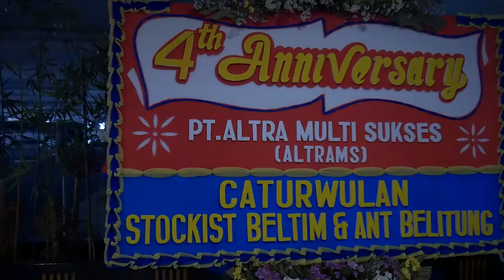PT ALTRAMS INDONESIA